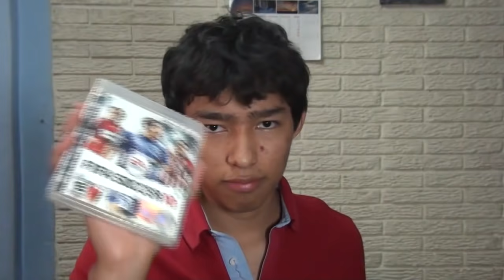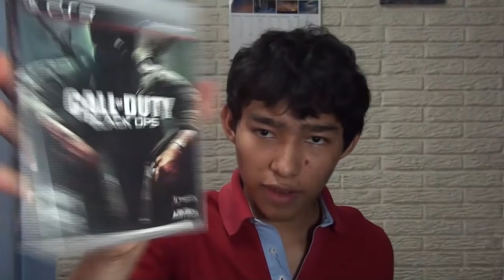Mi Colección De Juegos (playstation 3) 2012 // Especial 2,000 Suscriptores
Colección de videojuegos de ps3 (playstation 3) y una pequeña reseña y critica sobre cada uno de ellos. Recuerda darle "PULGAR ARRIBA" si te gusto el vídeo =)